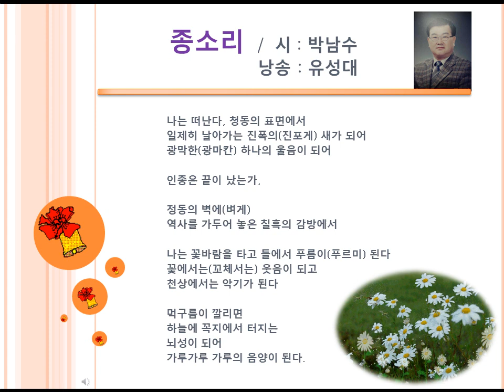종소리 / 시 - 박만수 / 낭송 -유성대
한국문인협회 강서지부(사, 강서문인협회) 제35호 출판기념회 시낭송